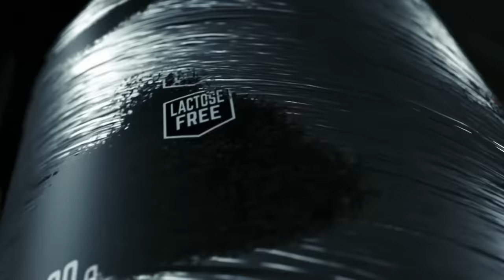BRANDÃO SE ASSUSTA COM A EVOLUÇÃO DE ZANCANELLI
Gabriel Zancanelli esta a poucas semanas do seu próximo desafio na liga profissional, o Porto Rico Pro. Seu físico vem melhorando a cada dia e mostrando que sua evolução é constante e provando porque é um dos melhores Classic Physique do Brasil. Fabrício Pacholok e Rafael Brandão avaliam o shape de Zancanelli e dão suas opiniões!